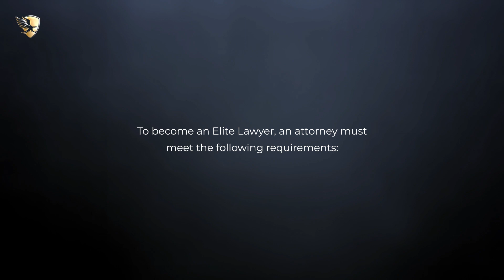Jeff Hovik Named an Elite Lawyer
Jeff Hovik has been selected as an Elite Lawyer. Only the most outstanding and experienced attorneys receive the Elite Lawyer Award. The Elite Lawyer Award is a prestigious honor that recognizes an attorney's achievements, skills, and experience in their areas of practice. Jeff is a leading Personal Injury attorney in Arizona.